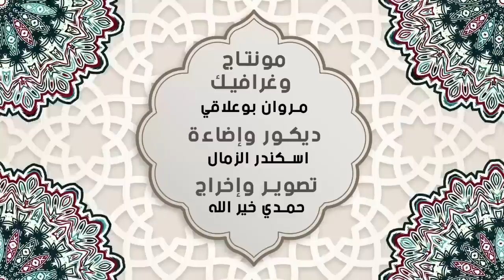حيث نلتقي مع الشيخ أحمد سلمان: الحسن بن علي (رض) ح 16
برنامج حيث نلتقي مع الشيخ أحمد سلمان و الشيخ كريم شنيبة تقديم ريم الوريمي على قناة تلفزة تيفي